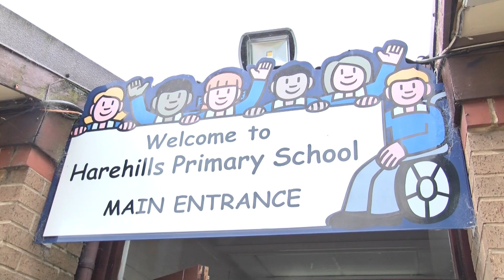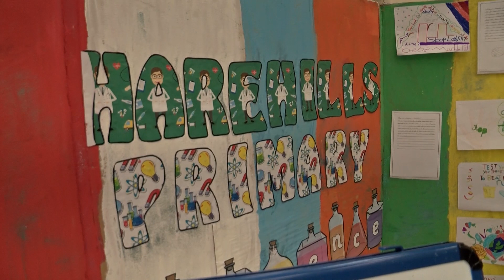Science Week At Harehills Primary School!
Science Week ⚗🔬🌡 at Harehills Primary School! The children are being taught how to Reduce, Re-use & Recycle ♻...